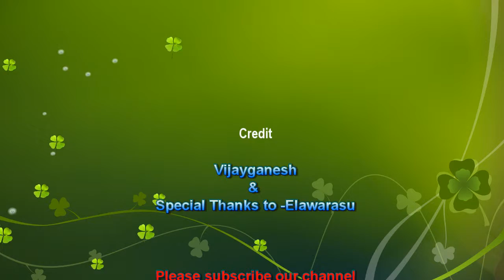DHARMAPURI DISTRICT -தர்மபுரி மாவட்டம்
OVERVIEW DHARMAPURI,
TOURIST PLACE,
BEST TEMPLE,
TEMPLE VIEW,
HIGH VIEW,
DHARMAPURI PLACE,
BEST,
VIEW OF DHARMAPURI,
DHARMAPURI VIDEO,
DHARMAPURI PHOTO,
DHARMAPURI IMAGE,
தர்மபுரி,
DONT FORGET TO CLICK BELL SYMBOL